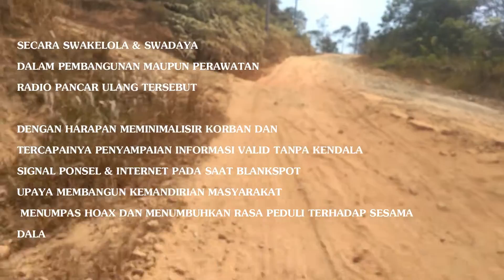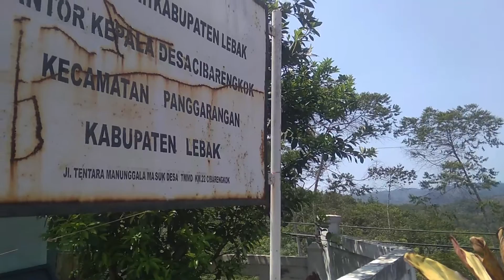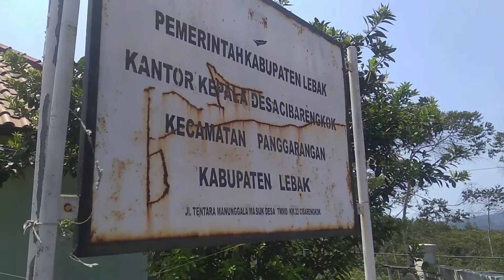RPU ( REPEATER ) - RADIO PANCAR ULANG RAPI LEBAK SELATAN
Radio Pancar Ulang (RPU) - Repeater
merupakan alat komunikasi radio untuk memperluas jangakauan pancaran dari radio komunikasi Hand-trasceiver (HT) atau RIG.
alat komunikasi ini menggunakan pita frekuensi VHF atau di band RAPI (dari video ini).

berguna saat tidak adanya sinyal seluler dan telepon,
menggunakan radio komunikasi dapat lebih bermanfaat dan efisien dalam penyampaian informasi dari pemberita dan penerima informasi.

dapat digunakan dalam keadaan darurat, kebencanaan, tukar informasi, & ajang silaturahmi bagi sesama pengguna radio komunikasi.

RAPI 300301 LEBAK SELATAN - BANTEN
Bertujuan untuk membantu komunikasi wilayah blankspot, dan mitigasi bencana , yang sudah banyak dipelajari dari beberapa daerah terkena bencana di indonesia
maka alat komunikasi yang masih berfungsi hanya Radio komunikasi (HT/RIG).